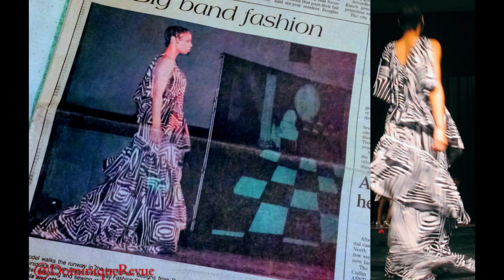DOMINIQUE REVUE: Fashion Friday/Cinema Coffee Edition THE THIN MAN (1934)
To the breakroom Classic Film Fans … Tea Time for a Coffee Break!

This week's "If you're going to do FashionFriday … Be Fashion Friday"/CINEMA COFFEE, we talk filmography challenges, fave coffee mugs, WilliamPowell and MyrnaLoy and … The Wombat!
See you at the Coffee House! 💋.

•And an (undecided) abandon work created a 3-min for some years ago, backstory + updated story included